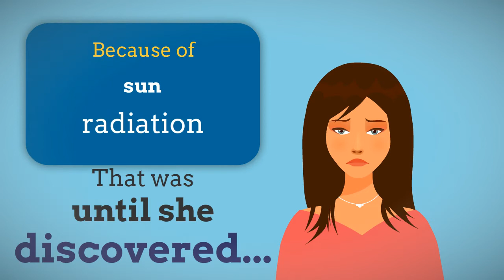Everything You Need to Know to Start a Skin Care Routine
A Canadian, natural beauty brand. We take simple ingredients and elevate them into active products using performance botanicals that work. This face oil rapidly sinks into your skin and leaves it feeling immediately soft and silky. Using a combination of performance botanicals that work, this face oil can function as a botanical retinol alternative and will improve the appearance of age-related skin changes.